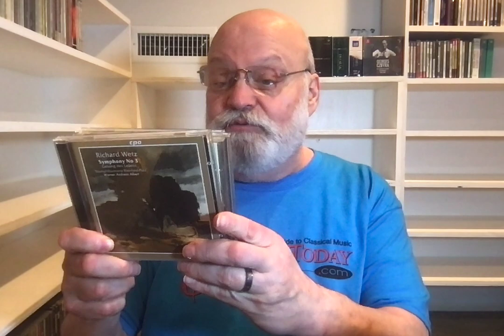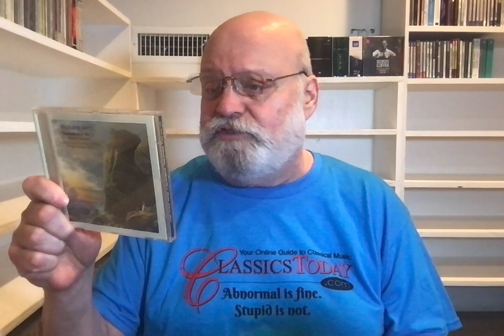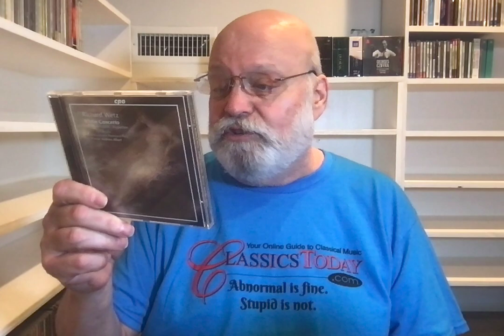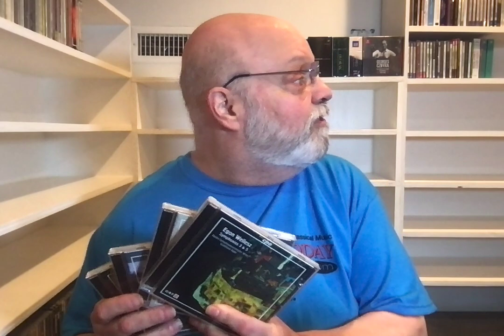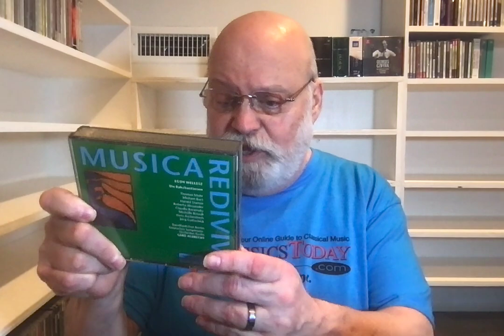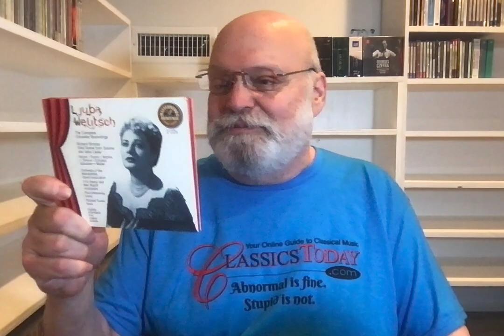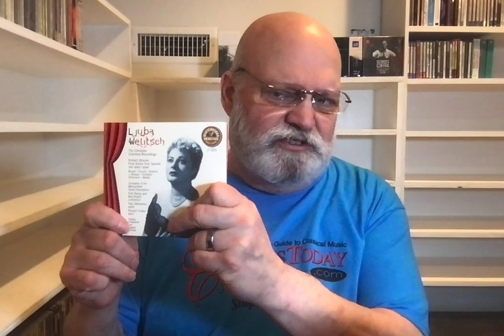Wetz, Wellesz and Welitsch (Random Reviews from the Overflow Room)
In this talk, we discuss two composers--one a Bruckner wannabe, the other a post Mahlerian refugee--plus the late, great Bulgarian soprano Ljuba Welitsch: a Salome for the ages.